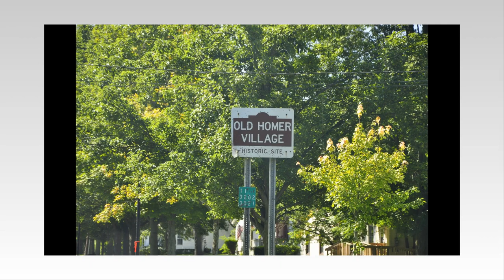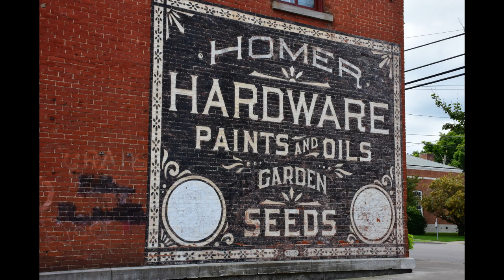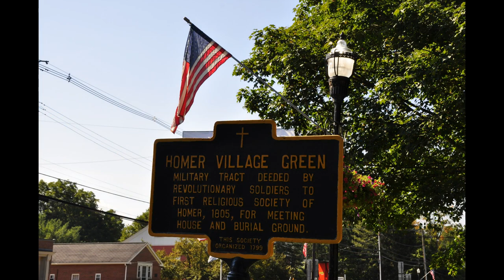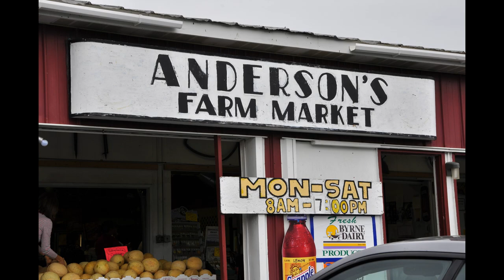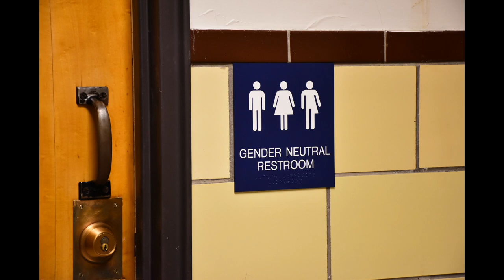Homer Central High School 50th Reunion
HCS Class of 1968 50th